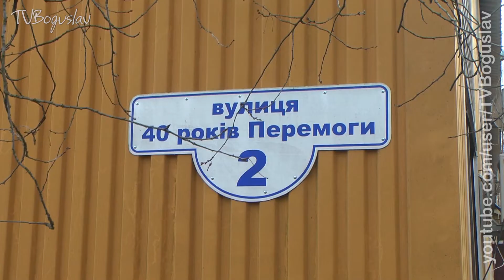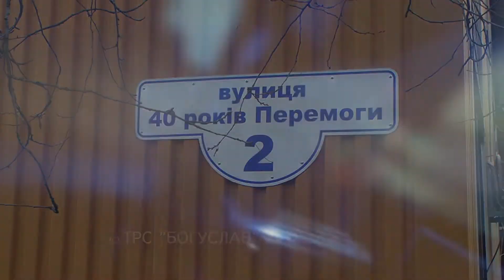Богуслав новини 24 12 2019.Підсумки прес конференції по "ТЕМП 3000" за участю А Скороход